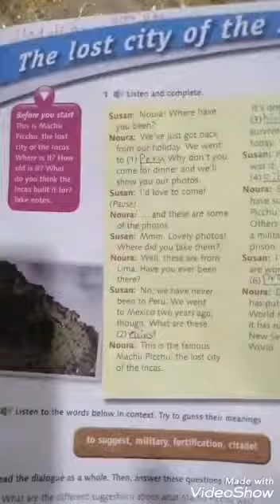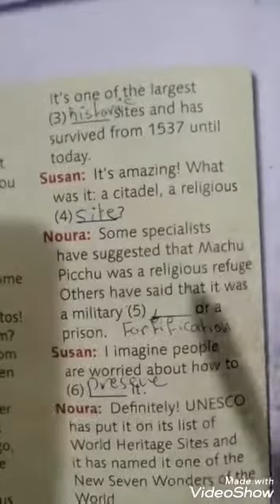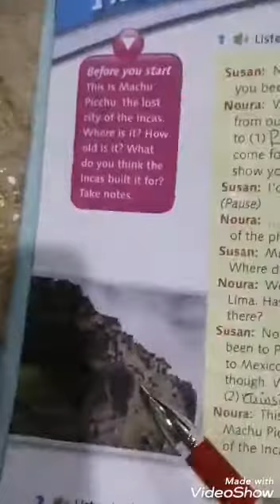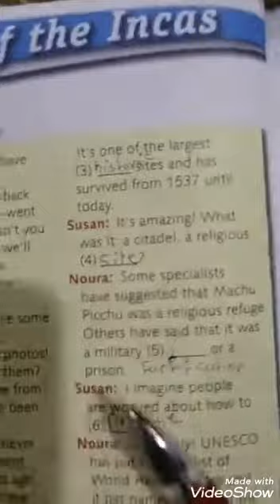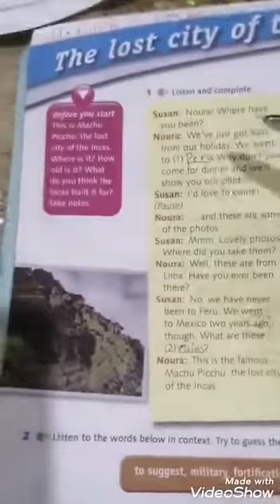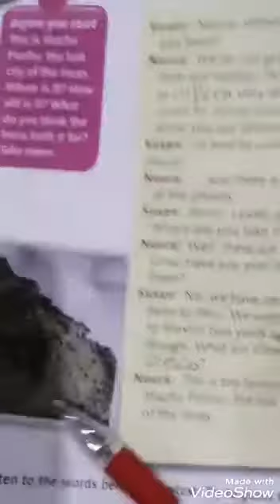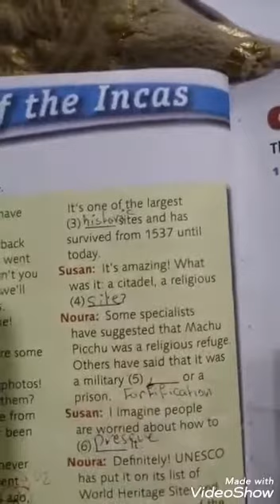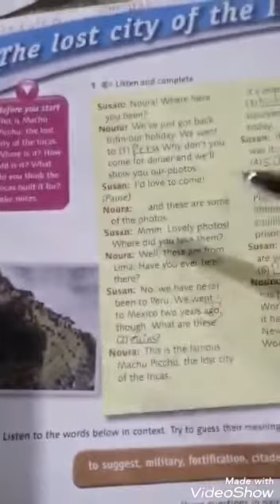مادة اللغة الانجليزية /الصف الثامن /روضة ومدرسة جيل المعارف 🌹